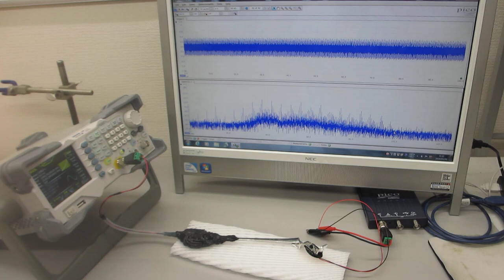超音波プローブの伝搬特性（非線形特性、応答特性、相互作用）－－ダイナミック特性を評価する技術－－（超音波システム研究所）